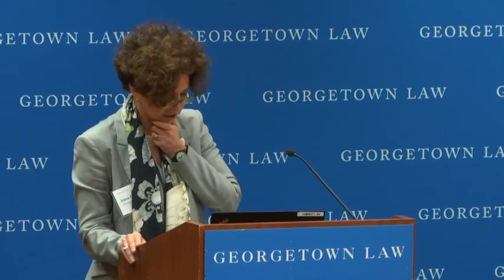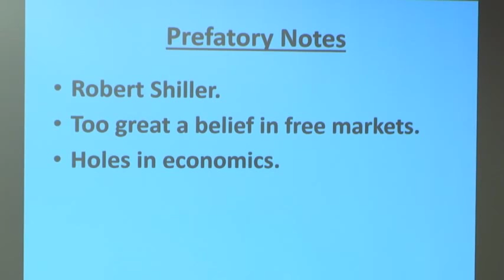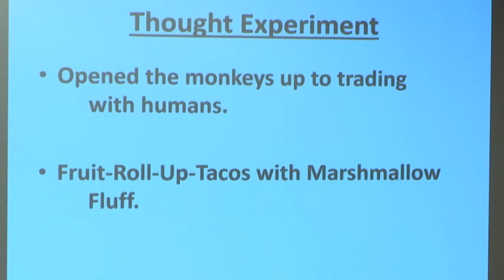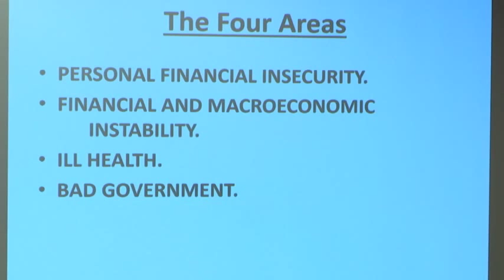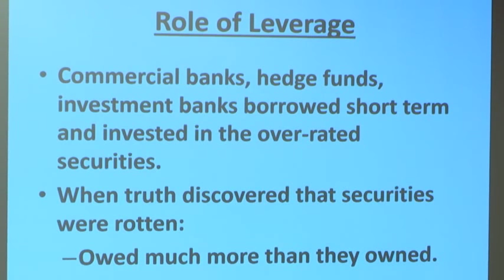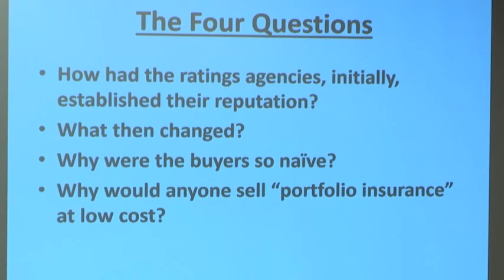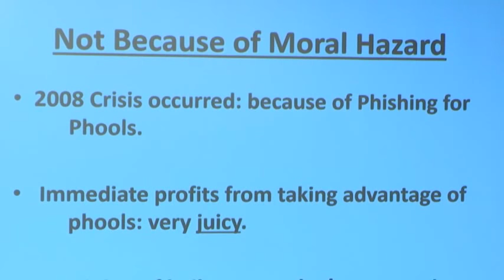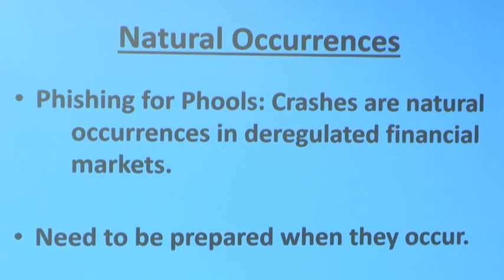"Ten Years After the Financial Crisis" Conference at Georgetown Law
Leading financial experts from government, academia and journalism discuss lessons learned from the 2008 financial crisis, new risks and potential solutions to promote stability and economic justice at one-day conference hosted by Professor Emma Coleman Jordan at Georgetown Law.

Former FDIC Chair Sheila Bair delivers the keynote address on “Forgotten Lessons of the Financial Crisis."